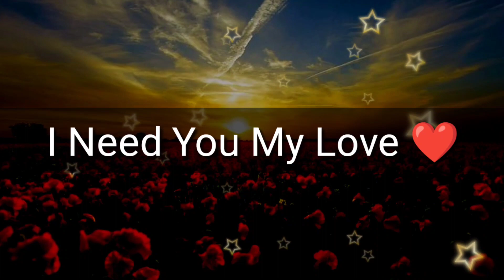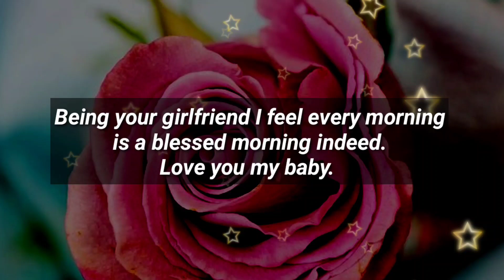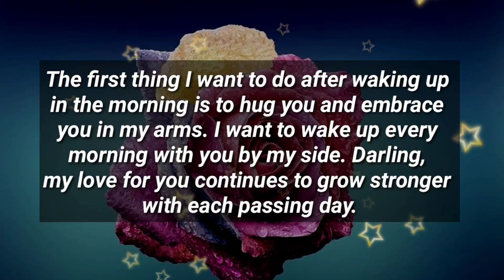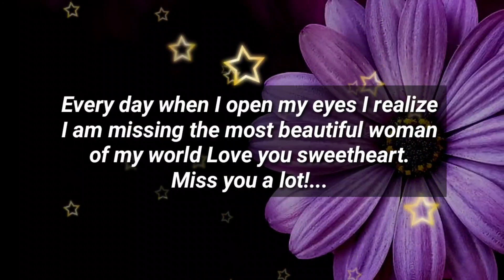This is not just a text message... 😱🌈🥰❤💫📩💕😢🥰